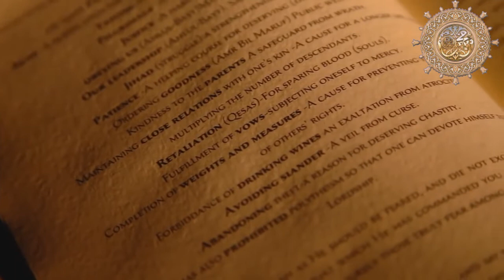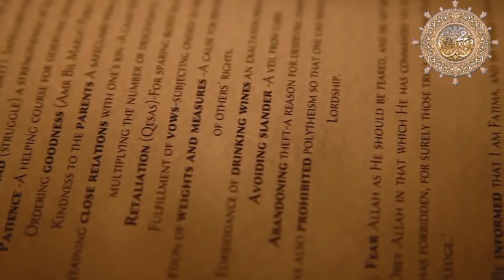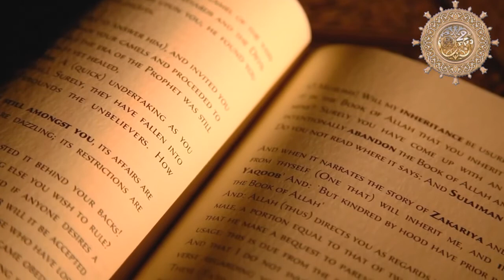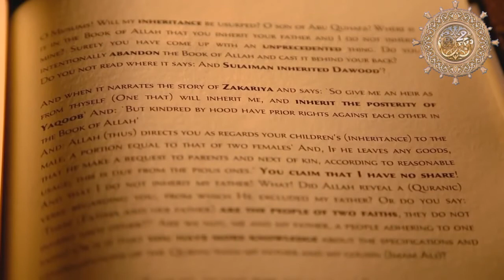Al Mahdi Dynasty: A Message From Fatimah to the World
Fāṭimah, also spelled Fatima, also called al-Zahrāʾ (Arabic: “the Radiant One”), (born c. 605, Becca, Arabia—died 633, Medina), daughter of Muhammad (the founder of Islam) who in later centuries became the object of deep veneration by many Muslims, especially the Ahlul Bayt, the Prophet Muhammed had other sons and daughters, but they either died young. Sayyidat Fāṭimah, however, stood at the head of a genealogy that steadily enlarged through the generations. Fāṭimah accompanied Muhammad when he emigrated from Mecca to Medina in 622. Soon after her arrival in Medina she married ʿAlī, the Prophet’s cousin. Their first years were lived in abject poverty. When in 632 Muhammad was facing his last illness, Fāṭimah was there to nurse him. In general she was devoted to her domestic duties and avoided involvement in political affairs. Yet after Muhammad’s death she had a sharp clash with Abū Bakr, who had succeeded Muhammad as leader of the Islamic community, and Fāṭimah supported ʿAlī in his reluctance to submit to Abū Bakr’s authority. She came into conflict with the caliph a second time over property that she claimed Muhammad had left her. Abū Bakr refused to sanction her claim, and, according to most accounts, Fāṭimah refused to speak to him until her death from illness six months later.

Al Mahdi Dynasty
Kingdom Of Nubia
The Nubian Nation
Universal Masjid Of Allah